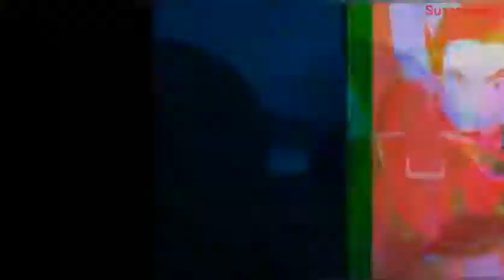Anime mix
Espero que le guste el video y ahora con intro para más diversión
Ya que sera de gran ayuda

Los quiero sub

Los amoooooooo sub

Y hago lo posible para que estén felices en sus casas

Con ustedes Jesús xD